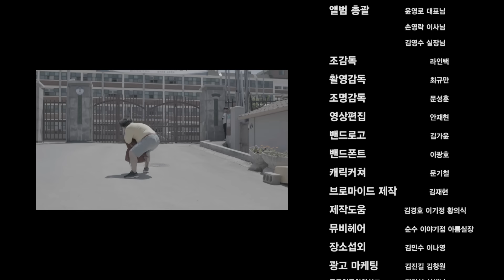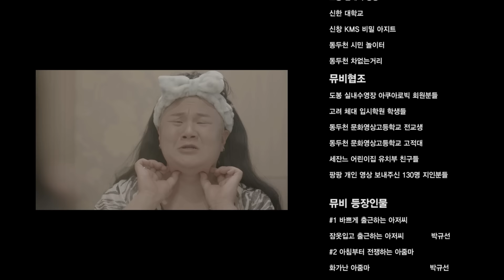[MV] KKBAND_ㅋㅋ밴드 _ PANG PANG_팡팡 샤르르르륵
[MV] KKBANDㅋㅋ밴드 _ PANG PANG_팡팡 샤르르르륵

The comedian KYU SUN PAK made a band. The genre is Adult contemporary; and their name is ‘KKBAND’. He named it ‘KKBAND’ because he thought the words ‘KKㅋㅋ’ is a word that resembles laughing, and could make people life. KYU SUN PARK joined in the composing and writing of the song, as well as making of the MV story along with the total production.

ㅋㅋバンド
コメディアン‘パク・ギュソン’がバンドを作った。
ジャンルはAdult contemporary、名前は‘ㅋㅋ笑バンド’。

‘ㅋㅋ_笑’は、笑いを昇華した単語で、笑いを与えることができるバンドだと思って‘ㅋㅋバンド’と名づけた。
また、今回のアルバムにパク・ギュソンは作詞、作曲、そしてMVストーリーにも参加し、総制作まで引き受けた。

개그맨 박규선이 밴드를 만들었다. 장르는 Adult contemporary, 이름은 ‘ㅋㅋ밴드’.

‘ㅋㅋ’라는 단어가 웃음을 승화한 단어로 웃음을 줄 수 있는 밴드라 생각하여 ㅋㅋ밴드라 지었다. 또 이번 앨범에 박규선은 작사, 작곡, MV 스토리에도 참여하고 총 제작까지 맡았다.